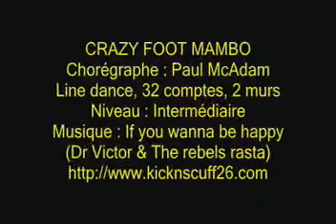Crazy Foot Mambo - Kick & Scuff 26 - Line dance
Line de Paul McAdam
32 comptes, 2 murs